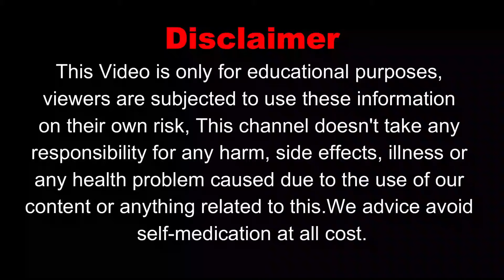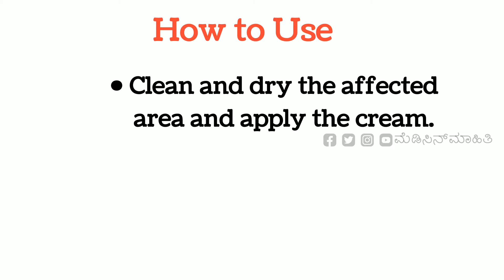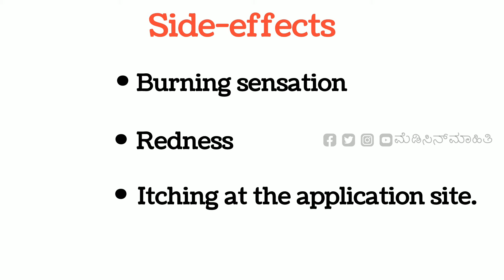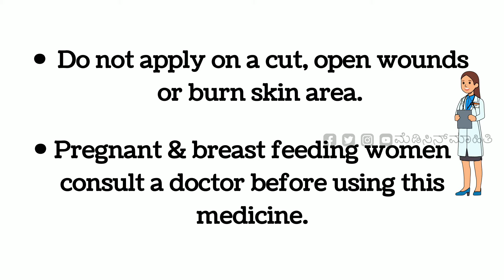| SKIN LITE CREAM REVIEW IN KANNADA | USES | SIDE-EFFECTS | SAFETY ADVICE | HOW TO USE |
Hello everyone, my self Hamsashree DK, ( Registered Pharmacist )